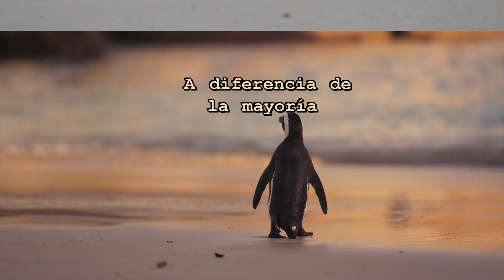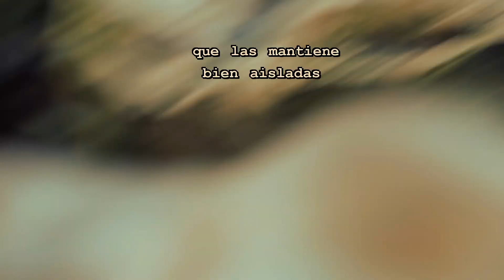Pingüinos: Maestros del Frío.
Bienvenidos a Zoológico Global. En este video estaremos profundizando en el tema de los Pingüinos. Gracias.
Únete a nosotros en un fascinante viaje al reino helado de los pingüinos. Descubre la vida de estas increíbles aves que desafían el frío extremo para sobrevivir y prosperar en uno de los entornos más desafiantes del planeta. Desde su increíble habilidad para nadar y bucear hasta sus complejas interacciones sociales, exploraremos los secretos detrás de la supervivencia de los pingüinos en la Antártida y otras regiones polares. Prepárate para sumergirte en el mundo cautivador de los pingüinos y aprender sobre su sorprendente adaptación al frío y su impacto en el ecosistema antártico. ¡No te pierdas esta emocionante aventura!
Estás viendo Zoológico Global
Nuestros Pingüinos, Nuestros Océanos | Pew
15 Datos Curiosos Sobre Los Pingüinos 🐧
10 CURIOSIDADES sobre los PINGÜINOS que te sorprenderán 🐧